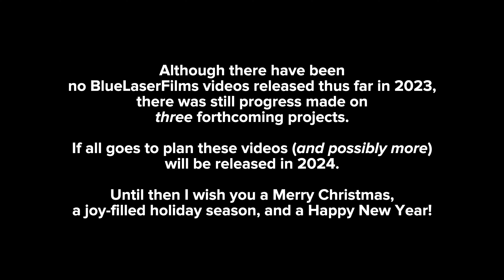2024 Preview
Although there have been no videos on the channel thus far in 2023, progress has been made on projects for release next year!

All glory be to Christ!

Fireworks by "Aleks BM" on Pexels